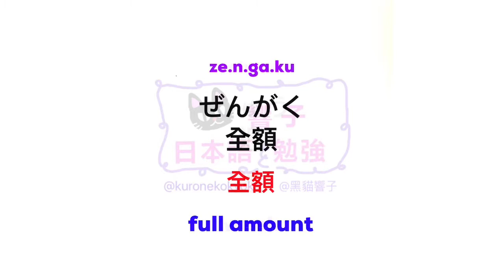JLPT N2 日本語能力試驗 | 大家的日本語 單語 | 日文自學 | Words 233［黑貓響子］